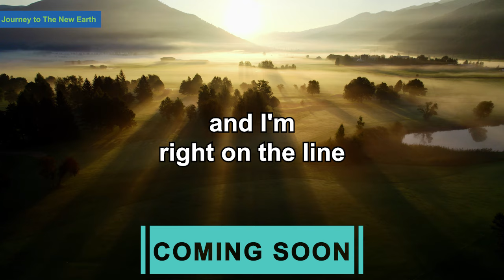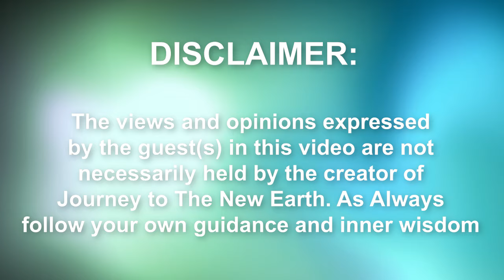STUNNING - Truth About Our Soul Creation! | Greg Thompson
Today we're talking with Greg Thompson

👉 Let's Keep In Touch! Join our email list and we'll keep you updated on the BIG EVENTS happening on the planet

In today’s toxic world, taking care of our health is more important than ever. These are the hero products I use to keep my body and energy protected and cared for.

Birch Boys features two of my favorite products: ChagaNOW for immune support and Lions Mane Tincture for an amazing improvement in clarity and brain function.

Oregano Oil - (boost your immune system!)

Greg Thompson is a retired IBM software engineer who lives with spirit guides daily. They help him through rough times and rejoice with him when life is good. He personally has had several near-death experiences and one shared death experience.

Latest Book or Program:  Living with My Spirit Guides